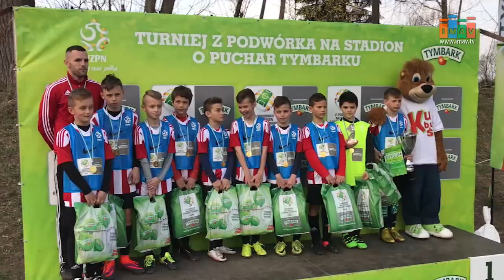Magazyn Miejski 31/03/2017 - imav.tv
1. Strajk nauczycieli w Tarnowie
2. Tarnowska Wiosna Fryzjerska "Cztery pory roku w koku"
3. Młodzi piłkarze zagrają na Stadionie Narodowym
4. Wyjazdowy mecz Tarnovii w Bochni